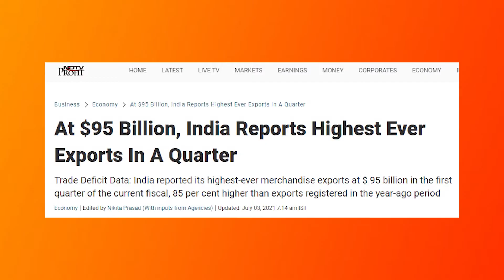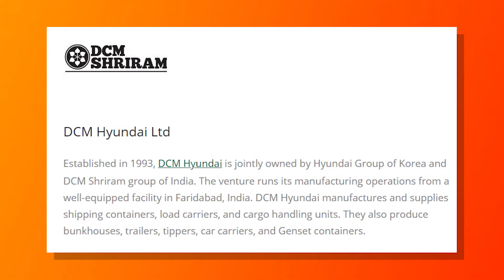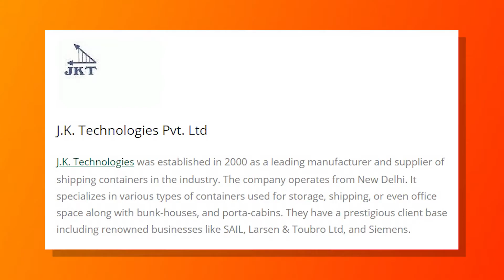100% Made In India World Class Containers | To Stop Chinese Containers | INVEST operations |DasGuide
100% Made In India World-Class Containers To Stop Chinese Imported Containers investment operations
DasGuide said India to become Aatmanirbhar in container manufacturing - Rs 1000 crore investment in Bhavnagar .

GEAR USED

○ Gorilla Tripod

informational purposes only and are not intended as recommendations to buy or sell.
Any information provided herein shall not be construed as professional advice of any
nature. Trading involves risks and it is advised that a certified financial analyst
 ought to be consulted before making any decisions

bharat heavy electricals ltd,
bharat heavy electrical,
bharat heavy electricals limited share,
bharat heavy electricals,

bharat heavy electricals pvt. ltd. v. assam state electricity
bharat heavy electricals ltd bangalore
bharat heavy electricals ltd bhel bhopal
bharat heavy electricals ltd balance sheet
bharat heavy electricals ltd- bhel mumbai maharashtra
bharat heavy electricals ltd bloomberg
bharat heavy electricals ltd chennai
bharat heavy electricals ltd credit rating
bharat heavy electricals ltd csr
bharat heavy electricals ltd corporate office
bharat heavy electricals limited(bhel)
bharat heavy electricals vacancy
bharat heavy electricals limited (bhel) careers
bharat heavy electricals ltd. recruitment
bharat heavy electricals ltd. long term rating
bharat heavy electricals ltd moneycontrol
bharat heavy electricals ltd mumbai
m/s bharat heavy electricals ltd
bharat heavy electricals ltd nse
bharat heavy electricals ltd. new delhi
bharat heavy electricals ltd noida
bharat heavy electricals ltd. noida uttar pradesh
bharat heavy electricals ltd nandanam
bharat heavy electricals ltd tamil nadu
news on bharat heavy electricals limited
bharat heavy electricals limited online application form
bharat heavy electricals ltd. hyderabad telangana